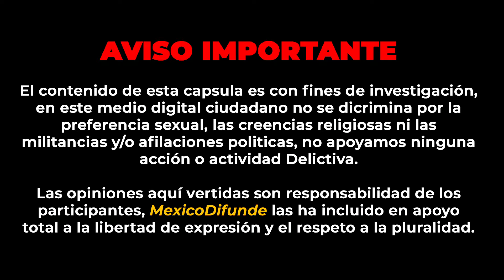Policías de Huatusco se llevan a miembro de la resistencia por evidenciarlos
Veracruz.- Lo que veras a continuación es lo que viven y sufren día a día los miembros y ciudadanos que apoyan a los grupos de Resistencia Ciudadana a nivel nacional, en cualquier estado prácticamente.

Y es que darle de frente contra elementos de la policía no cualquiera lo hace, tienes que tener arrojo, valor y sobre todo estar muy bien informado para poder hacerles ver la realidad a elementos que tienen muy arraigadas sus viejas costumbres.

Esta vez le toco a un integrante del colectivo de Resistencia Ciudadana Huatulco, quien se acercó a una zona en donde un grupo de Agentes de la Policía tenían una unidad detenida y que pretendían remolcar hacia el corralón.

Al solicitarle información a los jóvenes afectados por los elementos, estos afirmaron que ningún elemento le explico y fundamento porque se llevarían su unidad al corralón.

Al cuestionar a los agentes, estos se mostraron en una actitud soberbia, ninguno quiso brindarle información al respecto, pero la gota que derramo el vaso fue cuando uno de ellos, pretendía literalmente llevárselo, el joven tuvo que correr para intentar evitarlo, el video se corta abruptamente, por unas horas se desconocía el paradero del joven, pero gracias a dios ya fue liberado, se lo habían llevado hasta los separos.

En las imágenes podrán ver que el joven que documento el caso, en ningún momento le falto el respecto a los agentes, simplemente estos se molestaron porque los estaba evidenciando.

0:00 Resumen
0:15 Disclaimer
0:20 Inicio de la Nota
2:15 Video Integro
8:06 Pantalla Final